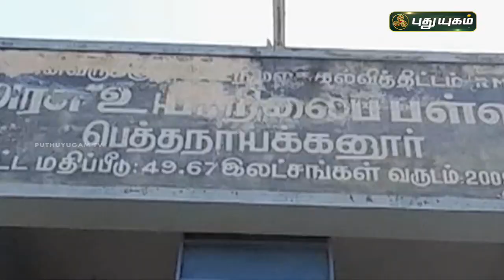"இளம் படை" இந்த வாரம்... PROMO | PuthuyugamTV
இளம் படை - ஞாயிறு காலை 10:00 மணிக்கு